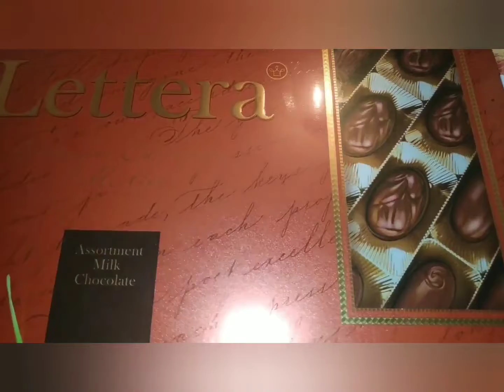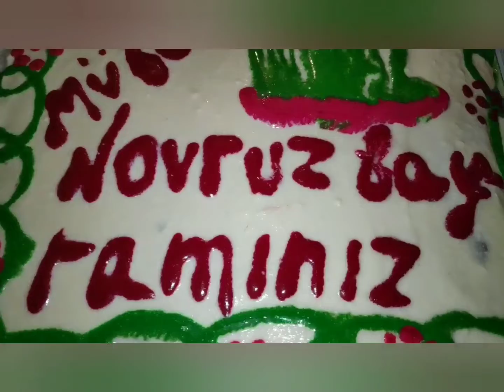Novruz bayramı süfrəsi//Bayram süfrəsi//Holiday table//Праздничный стол//Bayram sofrası